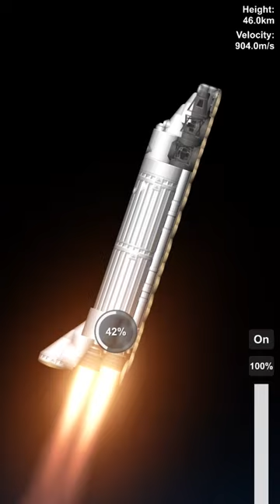Space Shuttle Part 2 | Spaceflight Simulator